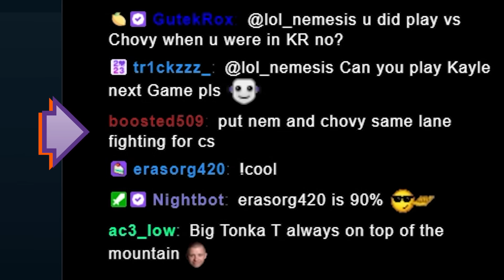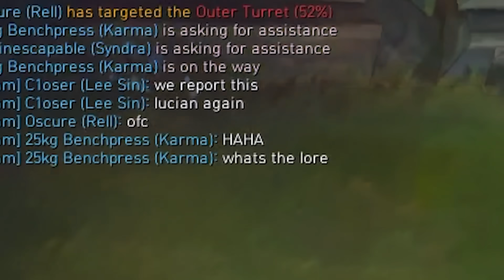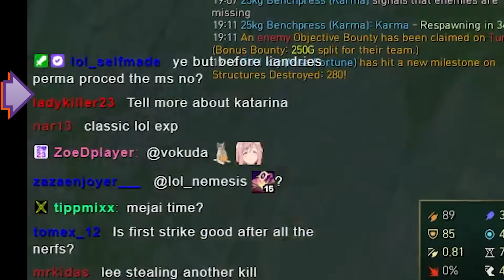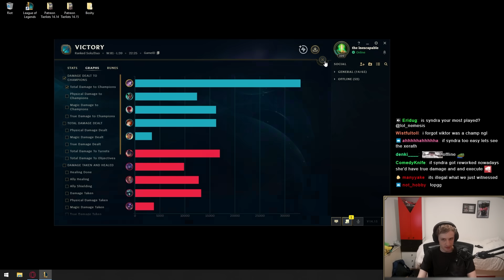Tyler1 praised me 😊 I am pretty good at Syndra 😈